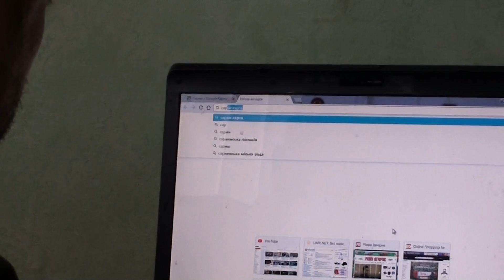Как рассчитать протяжённость маршрута по реке на гугл карте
Планируем сплав. Как измерить расстояние по реке
 с помощью гугл карты.
КАРТА ГУГЛ ПРОЛОЖИТЬ МАРШРУТ ПО РЕКЕ